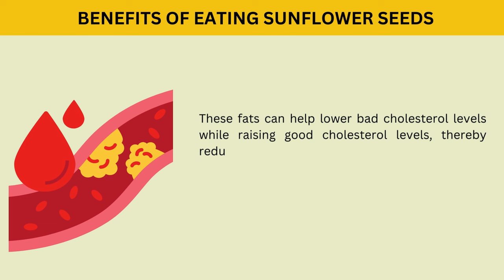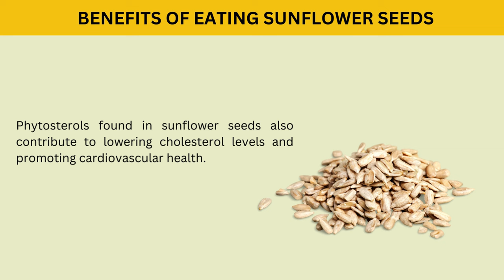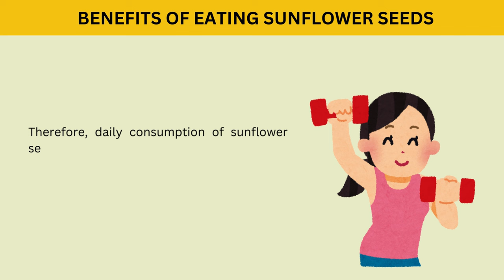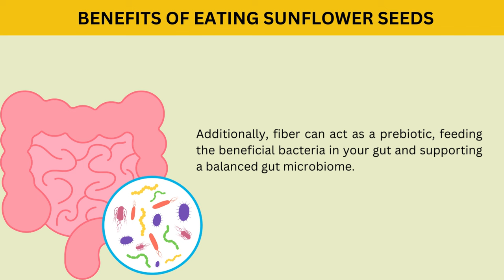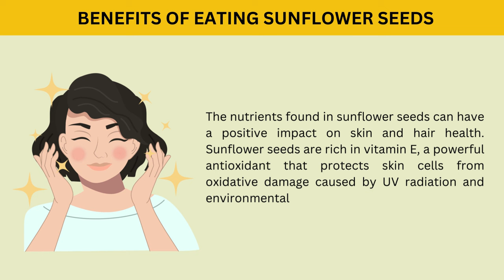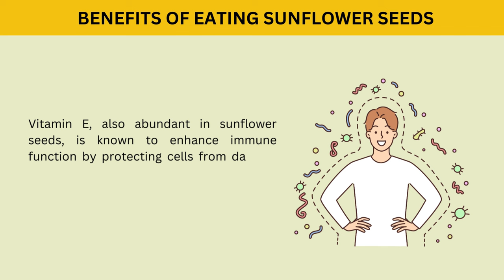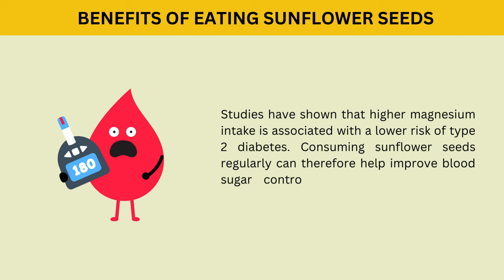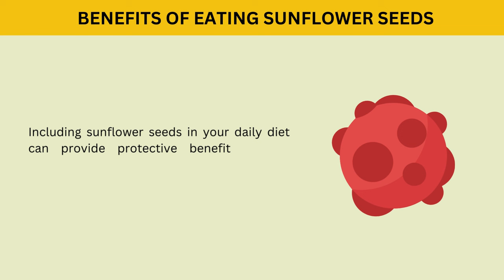What Happens If You Eat Sunflower Seeds Everyday | Benefits of Adding Sunflower Seeds in Your Diet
Sunflower seeds, small yet nutrient-packed, can have a substantial impact on your health when consumed daily. These seeds are a powerhouse of essential nutrients, including healthy fats, proteins, vitamins, and minerals. Eating sunflower seeds every day can offer numerous health benefits, but like any food, moderation is key.